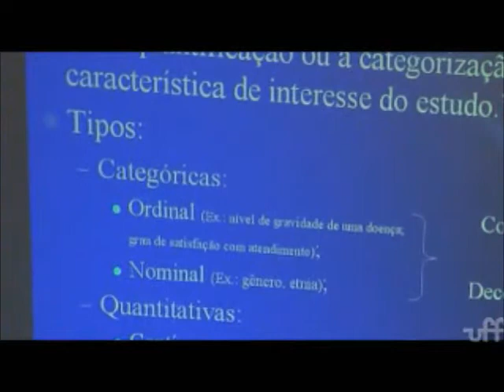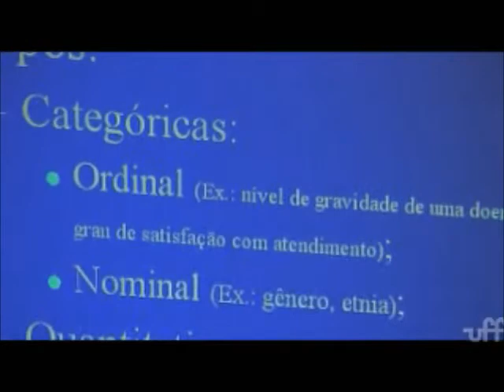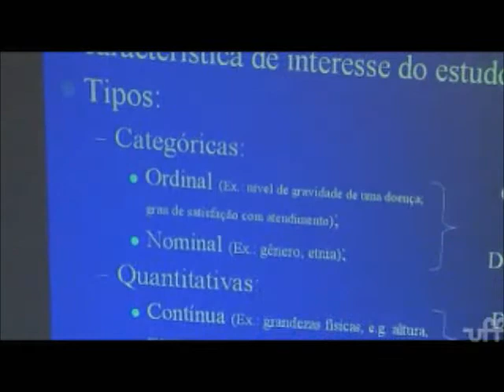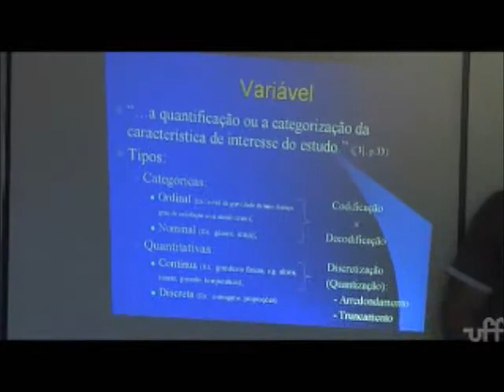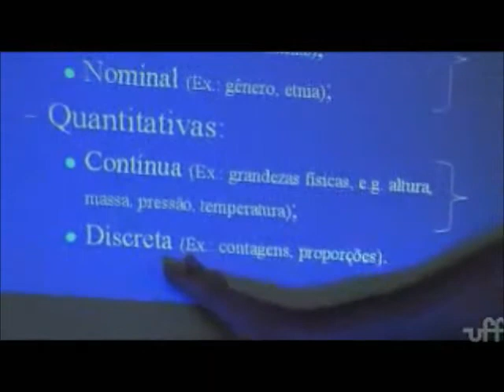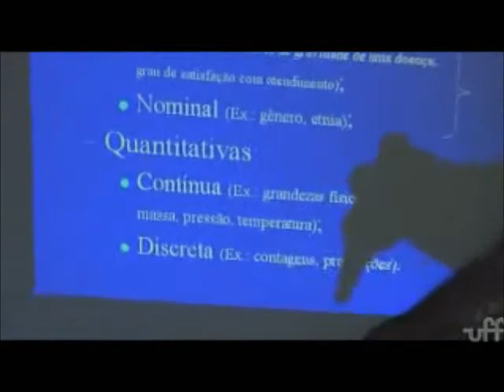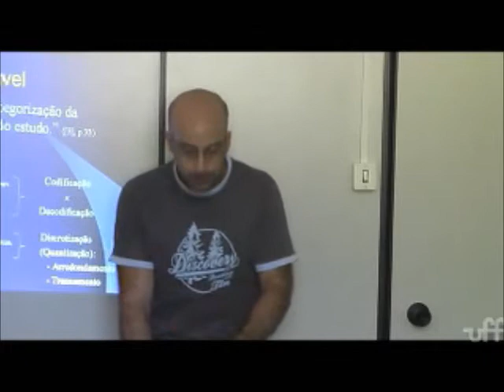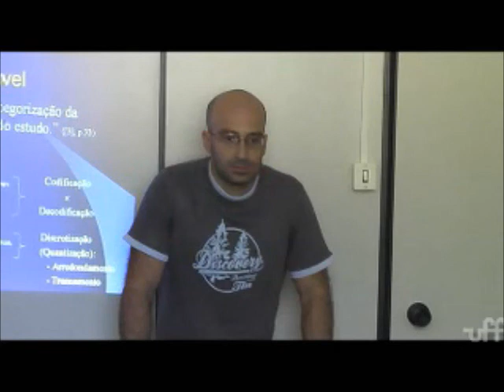[Bioestatística]: Aula 1 - parte 9 - Mauricio Cagy